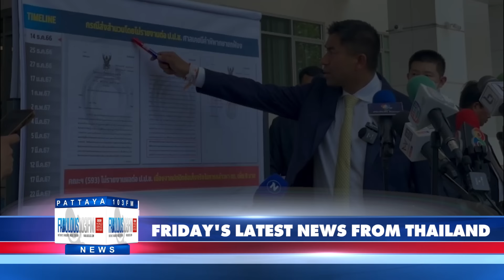VERY LATEST NEWS FROM THAILAND in English (26 April 2024) from Fabulous 103fm Pattaya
DISCOVER PATTAYA NEWS with Fabulous 103fm

- 30 million baht to spend a penny in Pattaya
- Russian expat reported by girlfriend arrested with firearms
- UPDATE: New Zealand cop-attackers remain in Thai jail cells
- 68 million baht seized in Thailand's biggest online gambling operation
- Scorching heat wave claims over 30 lives in Thailand
- 14 foot python found hiding in toilet drain piping
- Handcuffed convict escapes courthouse
- 21 illegal Burmese workers arrested in Pattaya
- US navy flagship Theodore Roosevelt sails into Laem Chabang
- Suzi Quatro on Fabulous 103fm